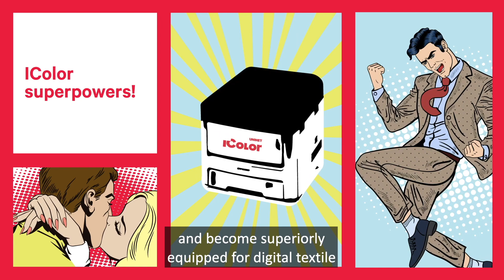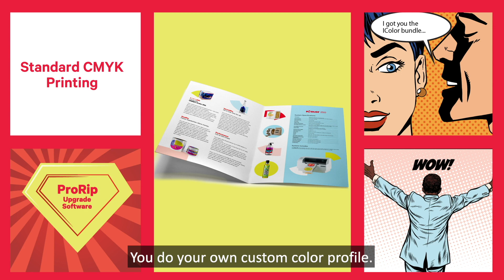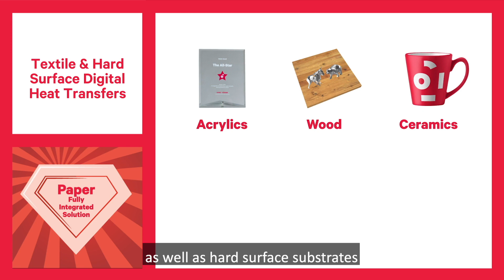IColor Upgrade Bundle for OKI Printers!